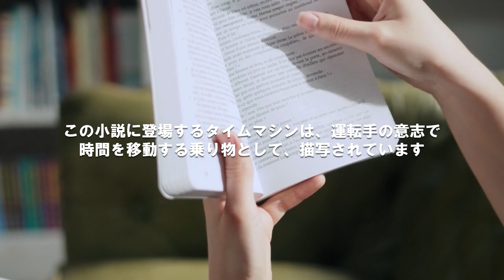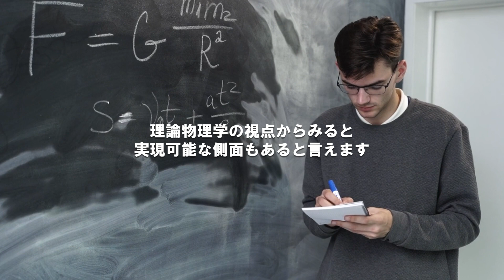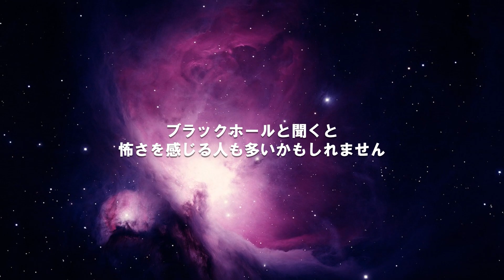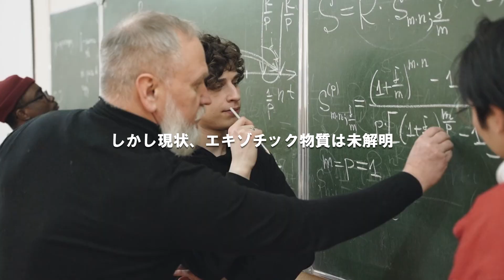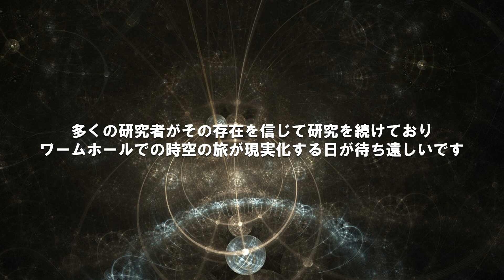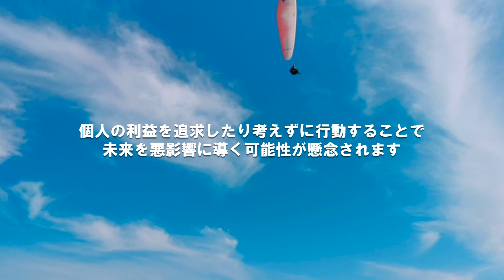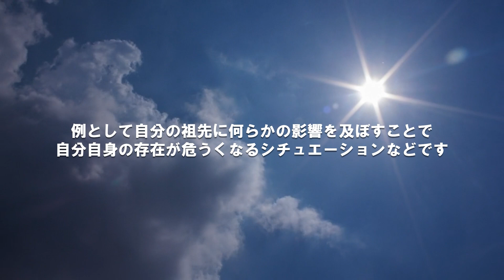《タイムトラベル》驚きの真実！アインシュタインの理論からワームホール、タイムパラドックスを超えて未来や過去への旅行は現実に？！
「タイムスリップ」 - この言葉だけで心がワクワクしますよね。過去の歴史に触れ、未来の世界を目の当たりにしたらどうでしょう。この動画では、タイムスリップの実現可能性から、その驚きの科学的背景までを深掘りします。アインシュタインの相対性理論、ブラックホールの時空歪曲、そしてワームホールを通じての時空移動。これらの複雑な概念を分かりやすく解説しながら、もしタイムトラベルが現実になったらどのような影響があるのか、メリットとデメリットを真剣に考察します。

しかし、タイムトラベルには大きなリスクも…。歴史に介入することで生じる「タイムパラドックス」や、未来からの知識を現在に持ち帰ることの問題点。これらの課題を解明しながら、タイムスリップが日常的なものとして受け入れられる日が来るのか、その答えを追求します。

タイムスリップの魅力とリスクを全面的に網羅したこの動画は、科学好きはもちろん、冒険心を持つすべての人に向けたコンテンツです。一緒に、時空を超える壮大な旅を始めましょう！🚀🕰🌌🔍